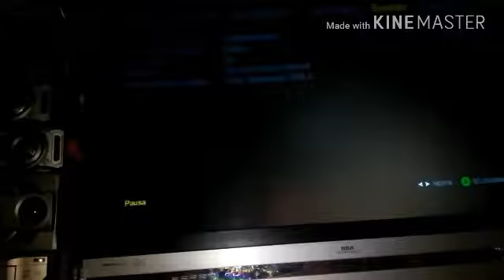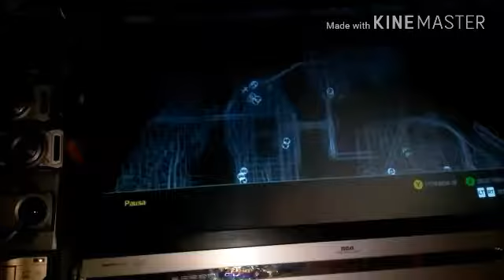Las locuras del papu [gta 4] part.1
En este vídeo ago una bomba nuclear con muchos coches